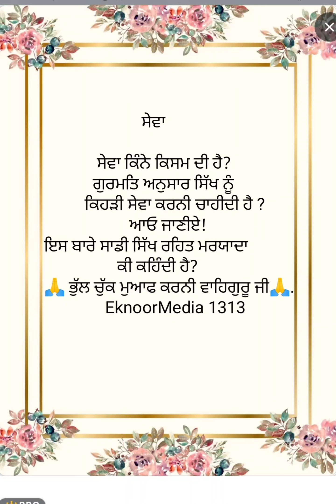ਸੇਵਾ ਕਿੰਨੇ ਕਿਸਮ ਦੀ ਤੇ ਸੇਵਾ ਤੋਂਕੀ ਮਿਲਦਾ ਹੈ?ਸਿੱਖ ਰਹਿਤ ਮਰਯਾਦਾ ਅਨੁਸਾਰ ਸਿੱਖ ਨੂੰ ਕਿਹੜੀ ਸੇਵਾ ਕਰਨੀ ਚਾਹੀਦੀਹੈ?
ਸੇਵਾ

ਸੇਵਾ ਕਿੰਨੇ ਕਿਸਮ ਦੀ ਹੈ? ਗੁਰਮਤਿ ਅਨੁਸਾਰ ਸਿੱਖ ਨੇ ਕਿਹੜੀ ਸੇਵਾ ਕਰਨੀ ਹੈ? ਸੇਵਾ ਤੋਂ ਸਾਨੂੰ ਕੀ ਮਿਲਦਾ ਹੈ? ਤੇ ਇਹ ਕਿਵੇਂ ਕਰਨੀ ਹੈ?

ਆਓ ਜਾਣੀਏ ਇਸ ਬਾਰੇ ਸਿੱਖ ਰਹਿਤ ਮਰਯਾਦਾ ਕੀ ਕਹਿੰਦੀ ਹੈ?
ਸ਼ੁਰੂ ਤੋਂ ਅੰਤ ਤੱਕ ਸੁਣੋ ਵਾਹਿਗੁਰੂ ਜੀ ਤੇ ਅੱਗੇ ਸ਼ੇਅਰ ਵੀ ਕਰ ਦੇਣਾ ਜੀ ਤਾਂ ਜੋ ਹੋਰ ਸੰਗਤ ਵੀ ਲਾਹਾ ਲੈ ਸਕੇ।

  🙏.  ਭੁੱਲ ਚੁੱਕ ਮੁਆਫ ਕਰਨੀ ਵਾਹਿਗੁਰੂ ਜੀ।

                                   सेवा

सेवा कितनी किसम की है? और सिख ने कौन सी सेवा करनी है? सेवा से हमें क्या प्राप्त होगा?
आओ जानिए इस बारे हमारी सिख रहित मर्यादा क्या निर्देश दे रही है?
सुरू से अंत तक जरूर sunie साथ में इसे सेअर करना मत भूलना वाहिगुरू जी।

                                  sewa

sewa kitni parkar dee hai? sanu sewa ton ki milda hai? te sikh nu kehry sewa karni chahidi hai?
iss bare sadhi sikh Rahat marajada ki kahindi#सेवा_परमो_धर्मा  hai? aao jania.